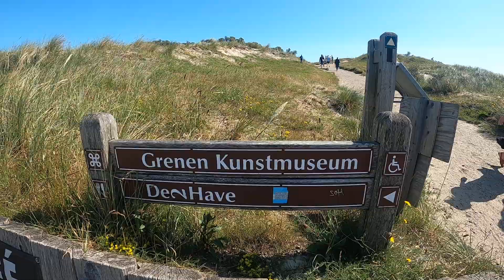GRENEN, DENMARK - The two seas - The Northernmost part of Denmark PART 1/2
Grenen (The Branch) was named for its shape like a tree-branch, reaching out from the mainland. The beach of Grenen appears in many of the works of the Skagen Painters, a community that gathered there every summer between 1875 and the end of the 19th century. The area is also home to the Skagen Odde Nature Centre, designed by Jørn Utzon.

Near the tip of the spit are two small museums: Skagen Bunker Museum and Grenens Kunstmuseum. Danish national road 40 terminates at Grenen, and it is one of the most popular tourist destinations in the country, with approximately 2 million visitors each year.